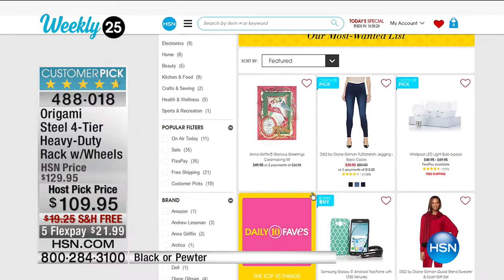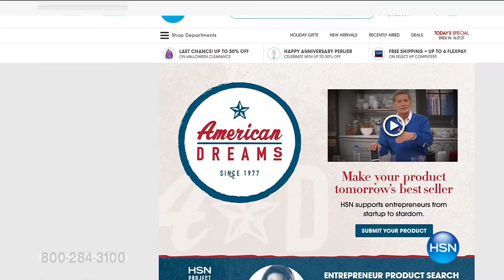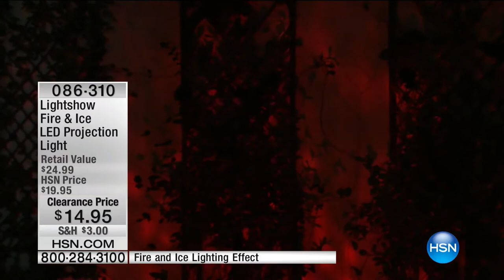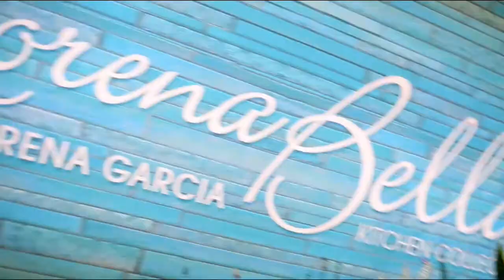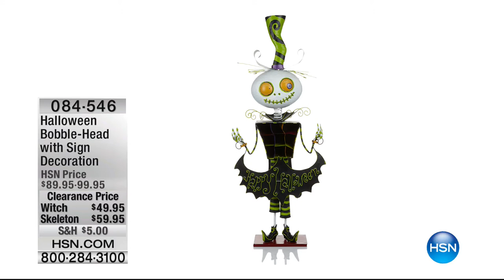HSN | HSN Today: American Dreams / Halloween Decor Clearance 10.11.2016 - 07 AM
A variety of Halloween home decor items.